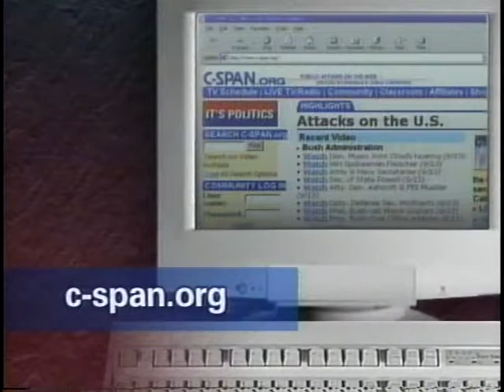Airline Security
Airline Security - House Oversight Committee - 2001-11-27 - Product 167473-1-DVD - House Committee on Government Reform and Oversight. The Subcommittee on Energy Policy, Natural Resources and Regulatory Affairs heard testimony on the implementation of airline security legislation. Rep. Mica, chairman of the House Transportation Subcommittee on Aviation, also testified.  Filmed by C-SPAN. Non-commercial use only.